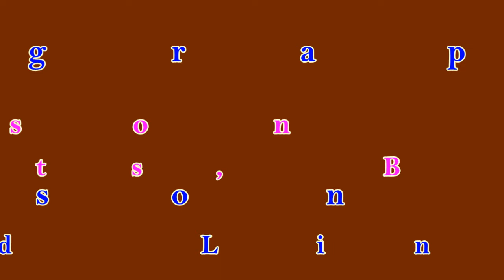Get Wild - Line Dance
Choreographer: Maddison Glover & Jo Thompson- Szymanski  (2019)
A - 32 Counts, B - 32 Counts - Phrased Line Dance